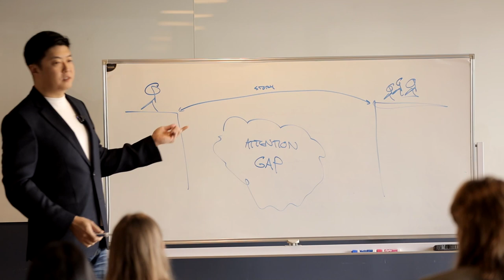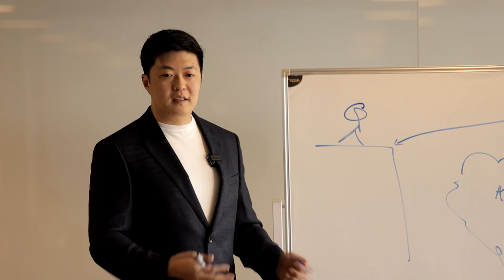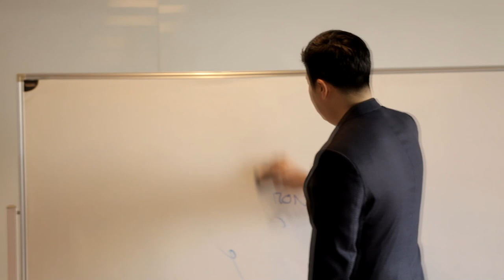Why You Need to Tell Stories